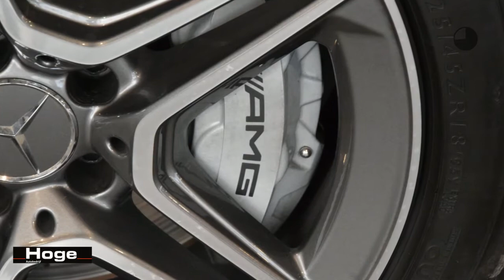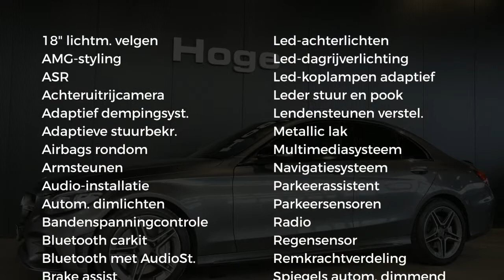Mercedes-Benz C-Klasse 43 AMG 4MATIC Premium Plus Pack | Performance uitlaat AMG | Apple Carplay | M